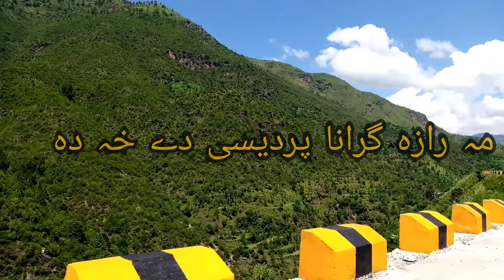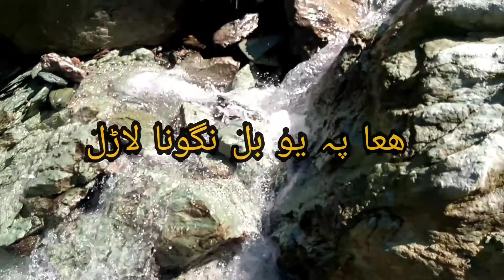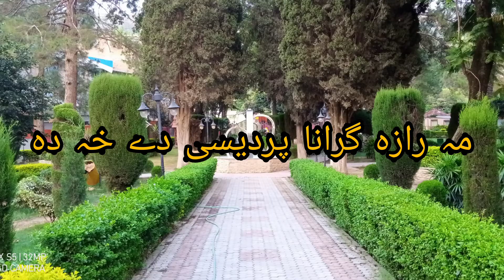Pashto Saad ghazal ghani Khan baba. Pa bal watan k zindage de Khan da.